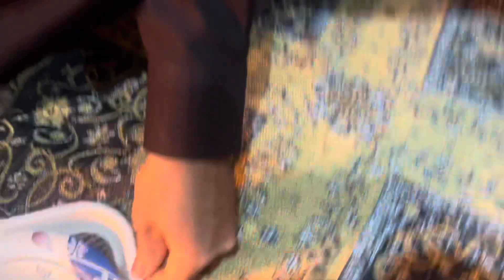Easy Soup recipe||wedding function how to dress up shawl leny ka treka#lifewithsundasirfan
soup recipes
soup banane ka tarika
soup
soup recipes chicken
souptimmy
soup recipes food fusion
soup dumplings
soup kaise banate hain
soup for weight loss
winter soup recipes
winter soup recipes for weight loss
winter soup recipes vegetarian
winter soup recipes food fusion
winter soup recipe simple and easy soup
winter soup recipes easy
winter soup recipes at home
winter soup recipes Pakistan
winter chicken soup recipes
chicken soup banane ka tarika
how to carry yourself gracefully
how to carry yourself
how to carry yourself with confidence
how to carry yourself as a housewife
how to carry yourself as a woman
how to carry yourself for weddings
how to carry yourself elegantly
winter wedding function dress
outfits for winter wedding function